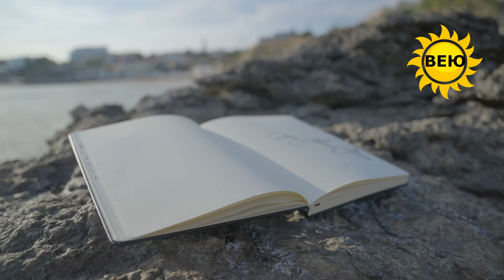Очень мудрая притча. Подозрение, как и напраслина, разрушают.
ВЕЮ.Пишу, читаю, создаю. Поддержать (ТОЛЬКО если есть возможность)Это необходимо чтобы продвинуть мой контент. Всё требует денежных вложений.
 Поддержать мою деятельность вы можете тут:
⚡️ Сбербанк карта Сбербанк 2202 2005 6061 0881 (Л. М)